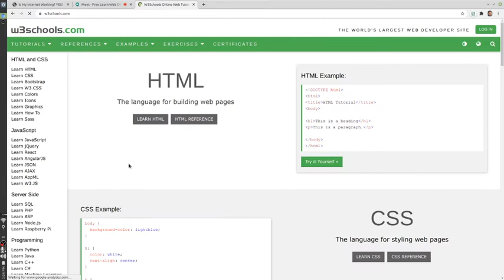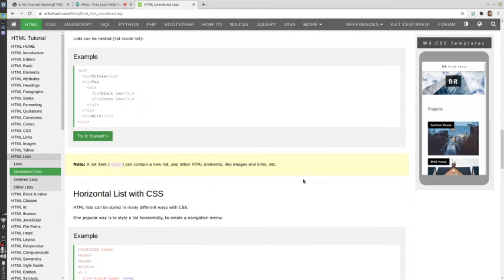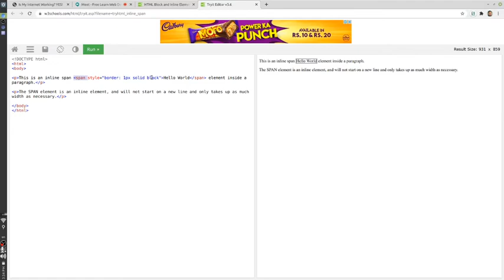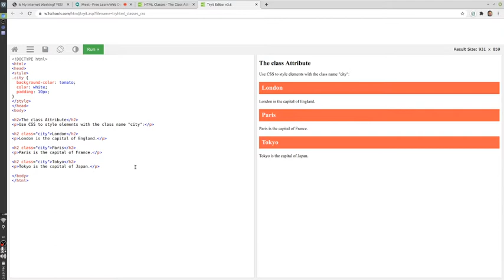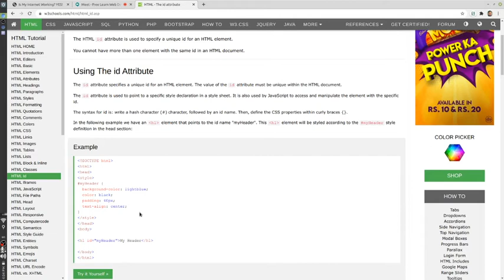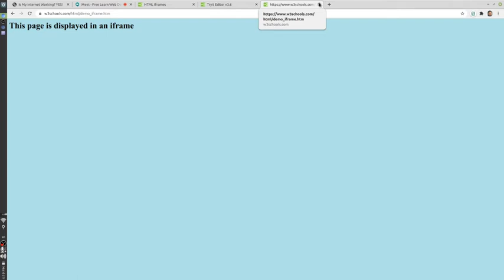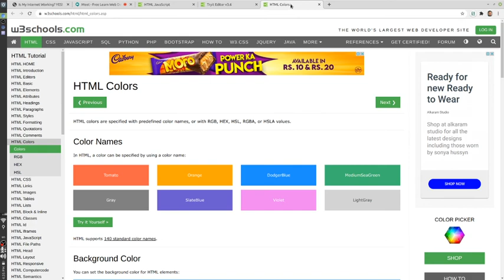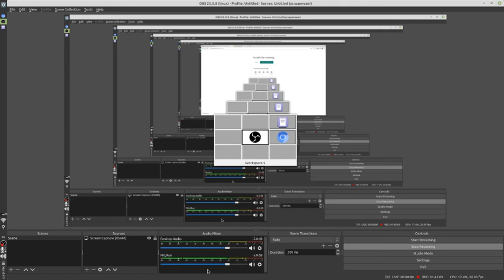FREE Web Development Session 2020-09-12 1/2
For more videos about FREE Web Development Session, check this playlist "FREE Web Development Sessions (in Urdu/Hindi and/or English Language)

What is DistroWatch? DistroWatch is a website dedicated to talking about, reviewing and keeping up to date with open source operating systems. This site particularly focuses on Linux distributions and flavours of BSD, though other open source operating systems are sometimes discussed. There is a lot of information out there on Linux distributions and this site tries to collect and present that information in a consistent manner to make it easier to locate.

Why Zorin OS? Linux is an extraordinary computer operating system. It powers everything from the U.S. Department of Defense, to the International Space Station, to most of the world's Internet servers and supercomputers. The reasons for this aren't difficult to find: it's fast, reliable, versatile and super secure, so it's resistant to viruses. Because it's Open Source, it's infinitely flexible and gives everyone the power to do anything with their computer. Despite the enormous advantages it has over traditional operating systems, we recognized that the biggest barrier to the success of Linux on desktop computers was that it wasn't user-friendly enough. Linux-based operating systems were generally built for engineers by engineers, with little consideration for regular users. We decided to fix this.
We've designed Zorin OS to have the perfect blend of power and usability for everyone. Zorin OS was built to be as easy as possible, so you won't need to learn a thing to get started thanks to its familiar user interface. It comes loaded with all the apps and tools you need out of the box for browsing the web, working, playing and everything in between. By bringing together the power of Linux and making it possible for anyone to use it, we've created an operating system that makes your computer better so you can achieve more than you could ever before.